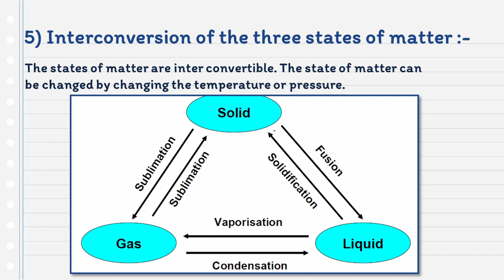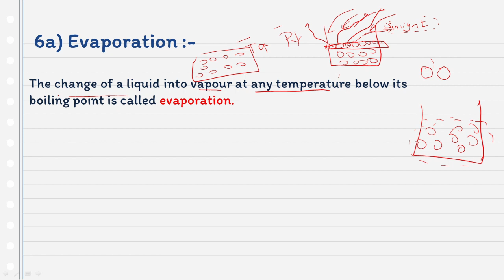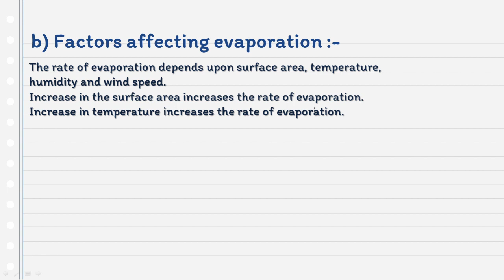matter in our surroundings part 15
Hi ,
Aviate learnings will be bringing you top quality animated videos for improving your academics as well as general knowledge. The videos are made by experienced teachers from institute like IIT,NIT,IIIT AND AIMS,ST Stephens

The content here focuses on not only  on your learning but keeping in pace up with current scenario and industries related to your subject so that you get the whole picture clearer to you and grasp the subject and choose the stream accordingly more freely.

For one to one live classes you can mail to us at

For studying paid topic wise you can mail to us at

9th class chemistry guess paper 2021 urdu medium,
class 9 chemistry is matter around us pure mcqs,

cable,
class 9 chemistry practical,
class 9 chemistry physics wallah,
class 9 chemistry project,
class 9 chemistry project file,
class 9 chemistry practical copy,
class 9 chemistry practical 1,

class 9 chemistry rutherford atomic model,
class 9 chemistry rutherford model,

c